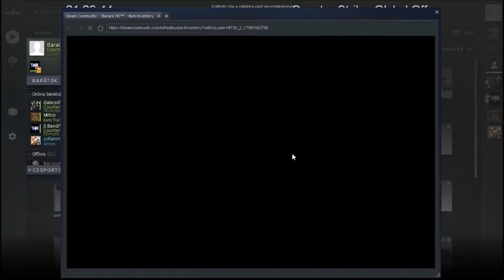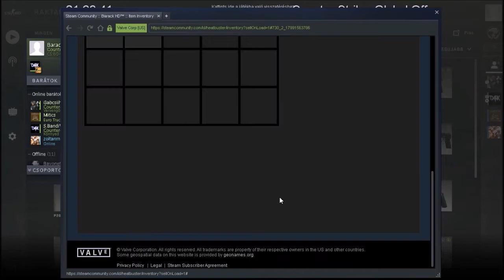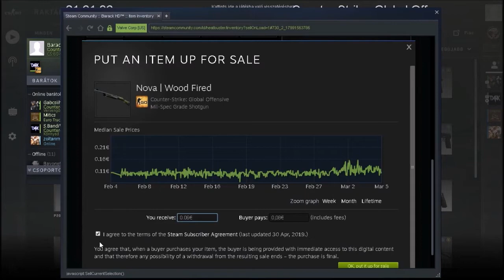CS_GO | 4 Veszélyzóna láda nyitás [Danger Zone] w/Ehbandito001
Üdv. Kellemes időtöltést a csatornán! :)

Szia, ha tetszett a videóm, akkor kérlek nyomj egy LIKE-ot.
Kövesd a csatornámat, facebook, illetve instagram oldalamat.
Jelenleg GTA V-tel és Minecrafttal játszok és még a CS:GO-t is.
Nézz körül a csatornán. Sokféle videó található.
A csatorna névjegyében és borítóképén minden információ.
Köszönöm, hogy itt vagy és számítok rád, hogy velem maradsz. :)

Üdv: Barack HD